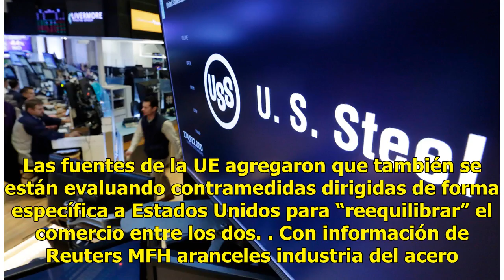Unión Europea analiza aplicar aranceles por 3,500 mdd a Estados Unidos - Televisa News